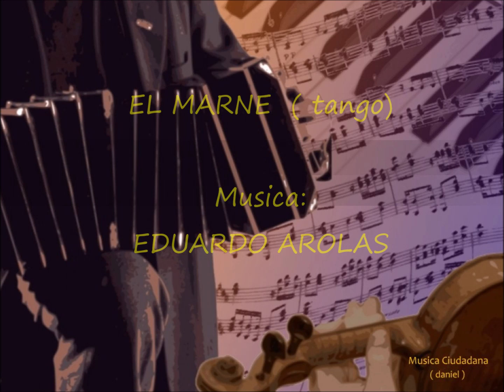Anibal Troilo - instrumental - EL MARNE - 29 -11 -1967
EL MARNE  ( tango)
Orquesta:  ANIBAL TROILO
NOTA:
Con respecto al tango El Marne de Eduardo Arolas, recordemos que hubo dos Batallas del Marne; dos combates bélicos mantenidos respectivamente en 1914 y 1918, durante la Primera Guerra Mundial, que tuvieron lugar en las proximidades de dicho río, situado en el noreste de Francia.
Eduardo Arolas escribió este tango en enero de 1919 inspirado en la segunda de estas batallas, la que se desarrolló desde el 15 de julio hasta el 4 de agosto de 1918.
El Marne es una página de singular importancia, verdadero concierto de peculiar y avanzada estructura, adelantadísima para la época.